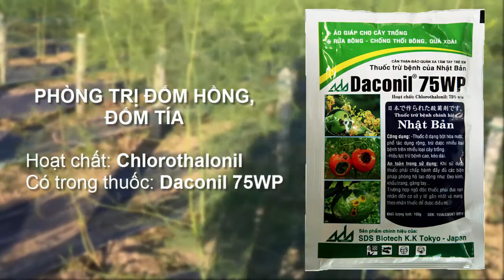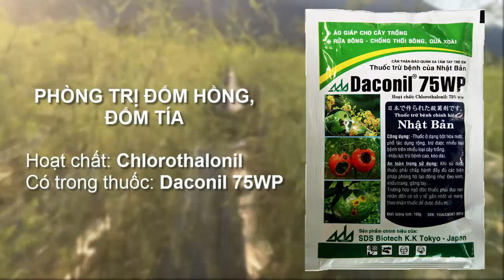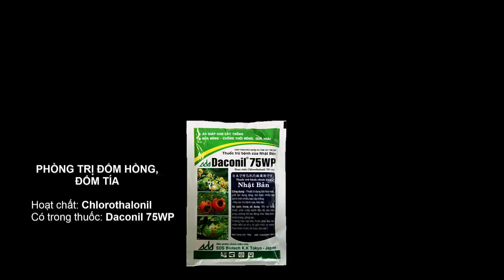Phòng trị bệnh Đốm hồng - Đốm tía trên cây măng tây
Cách  phòng trị bệnh Đốm hồng (Hay còn gọi là Đốm tía trên cây măng tây).

Triệu chứng gây hại
Triệu chứng bệnh đốm tía măng tây là các đốm nhỏ, hình bầu dục có đường kính từ 2-6 mm, thường xuất hiện đầu tiên trên ngọn măng tây.
Vết bệnh đốm tía lõm ở giữa, có màu nâu và mép màu tía. Vết bệnh bệnh thường cạn và không ăn sâu vào trong chỉ nằm trên bề mặt ngọn măng tây.
Trên chồi ngọn măng tây già, bệnh đốm tía măng tây thường là vết bệnh màu trắng nhỏ, bao bọc quanh mép màu nâu đỏ.
Bệnh đốm tía măng tây khi nghiêm trọng có thể gây vàng và rụng lá, làm giảm năng suất vụ sau.

Tác nhân và chu kỳ gây bệnh.
Bệnh đốm tía măng tây gây ra bởi nấm Pleospora herbarum.
Triệu chứng bệnh thường xuất hiện 24h sau khi mưa kéo dài trên đồng ruộng.
Mầm bệnh này chỉ tồn tại trên cây trồng không tồn tại trong đất.

Phòng và trị bệnh.
Làm vệ sinh đồng ruộng, dọn sạch tàn dư cây măng tây vụ trước, không để mầm bệnh đồm tía lây lan qua vụ trồng mới
Chọn các giống kháng bệnh để làm giống trồng vụ mới
Giống măng tây có thân cao và thẳng sẽ ít nhiễm bệnh đốm tía hơn so với những giống thân thấp và tán lùn
Thuốc hóa học khuyến cáo để quản lý bệnh đốm tía măng tây là hoạt chất chlorothalonil.